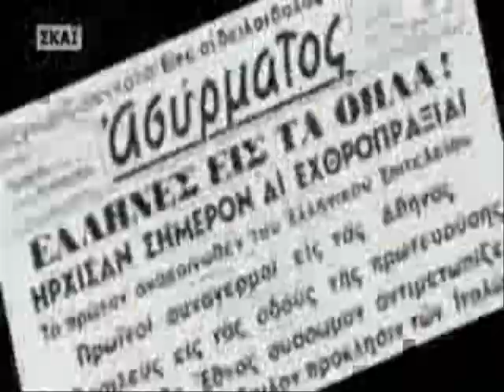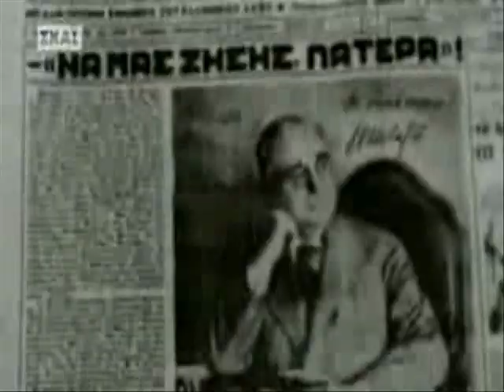Ο ΕΛΛΗΝΟ'Ι'ΤΑΛΙΚΟΣ ΠΟΛΕΜΟΣ 1940-1941 ΜΕΡΟΣ 1